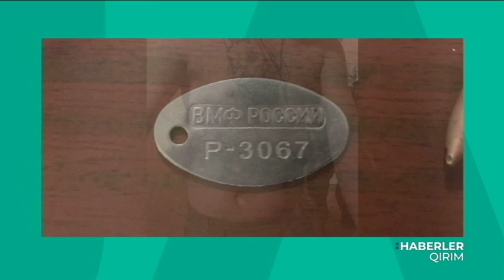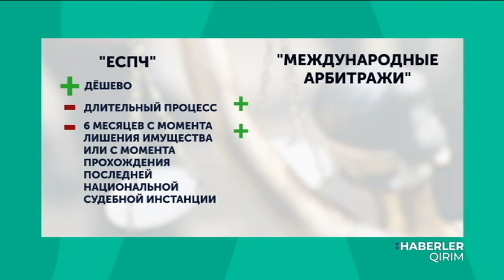Haberler Qirim / 14 mart 2019